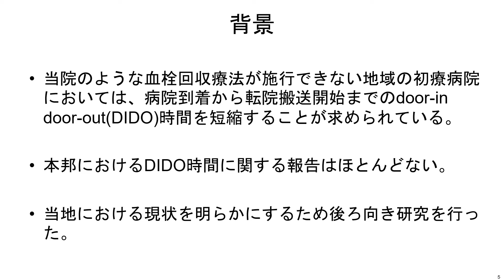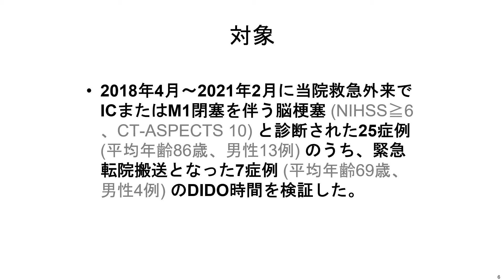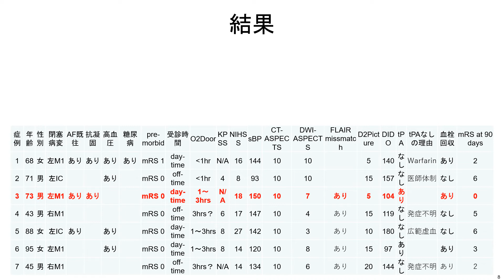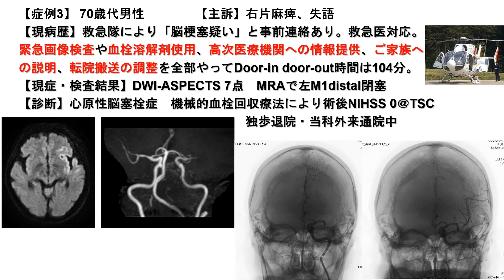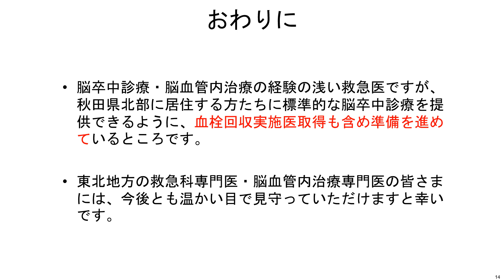脳梗塞 緊急血栓回収非実施地域とDIDO（院内滞在）時間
東北救急医学会2021での報告

「よねしろICLS」は、秋田県北部で複数の医療機関・消防本部のメンバーで定期開催しているOff-JTコースです。

頻繁に重症傷病者を受け入れている救命センターと異なり、地域の救急指定病院や小規模消防本部では、日常的なトレーニングと備えが必須となります。

超高齢社会・人口減少地域のリソース不足の中でも、救急医療の質を保てるよう、みんなで勉強していきましょう。

2021年10月22日
毎月22日に日本循環器学会がおくる一般の方向け配信の中で、健康漫談をさせていただくことに！

よねしろICLS